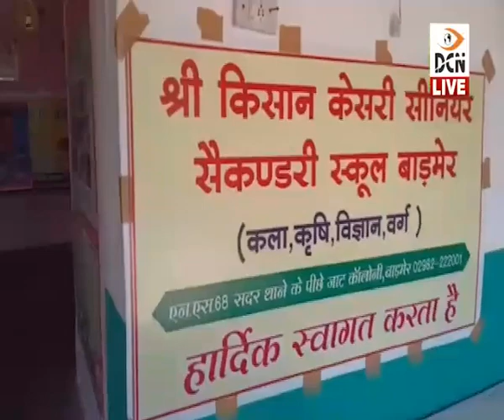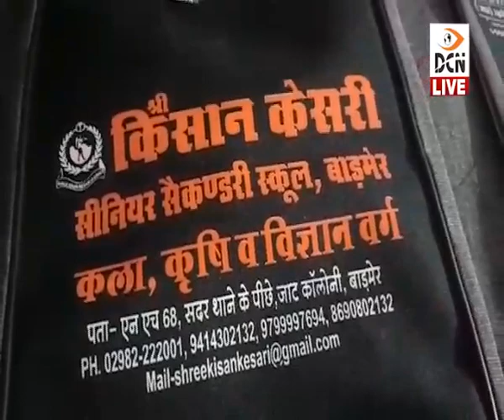Kisan kesari school barmer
बाड़मेर का एक मात्र विद्यालय श्री_किसान_केसरी_स्कूल बाड़मेर जिसमें कोरोना वायरस जैसी महामारी के दौर में एक साल के लिए सब कुछ फ्री फ्री फ्री ,,,,
जिसके अंतर्गत आपको विद्यालय की पाठयपुस्तक, कॉपिया, विद्यालय की यूनिफॉर्म, बैग आदि विद्यालय से सम्बंधित सारी सामग्री आपको निशुल्क प्रदान की जाएगी।
जो लोगो से लिया है आज तक शायद वापस लौटाने का समय आ गया है
आज तक अभिभावकों ने विद्यालय की हमेशा मदद की है आज इस संकट की घड़ी में हमारा कर्तव्य है कि विद्यार्थियों व अभिभावकों को राहत दी जानी चाहिए ।
पोस्ट को अधिक से अधिक साझा करें ताकि किसी जरूरत मंद की मदद हो सके ।
आपका एक share किसी बच्चे का भविष्य बना सकता है ।